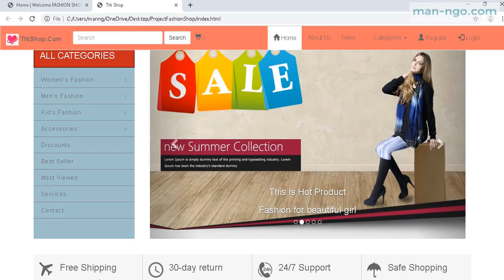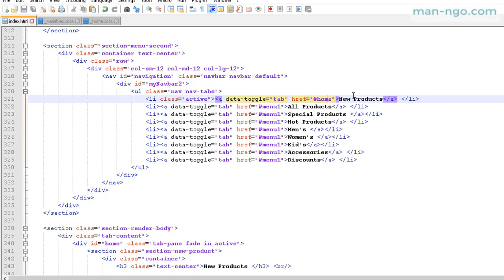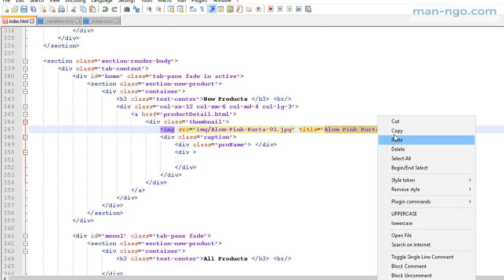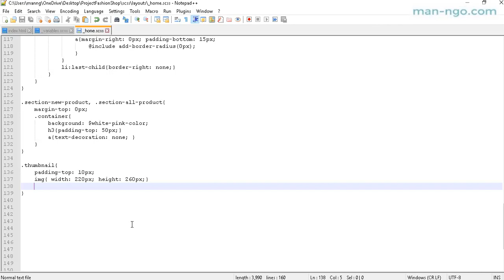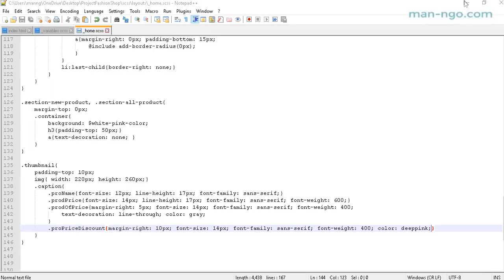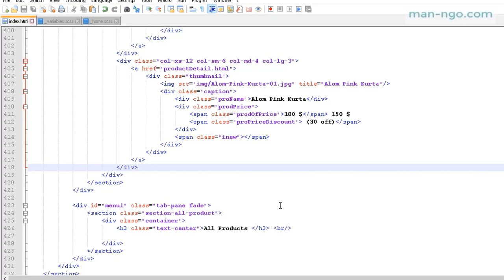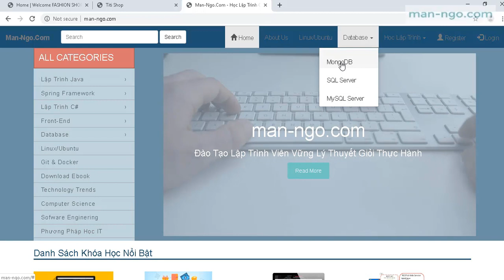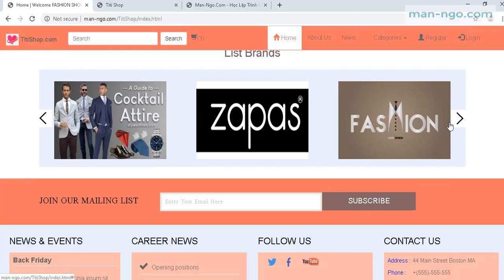Làm Web Thời Trang Sử Dụng Bootstrap - Buổi 17 - Hiển thị danh sách sản phẩm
Hướng Dẫn Làm Website Thời Trang  Sử Dụng Bootstrap Jquery and SASS- Buổi 17 Hiển thị danh sách sản phẩm